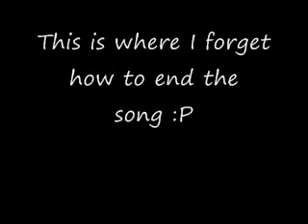Up The Spout- Mateo Messina (somewhat)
Me playing Up the Spout. I also put a capo on the fifth fret because I liked the way it sounded higher up on the neck.